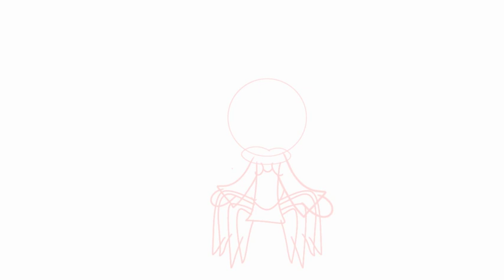Jorn la araña joro (yo digo que jorn es hombre :^)